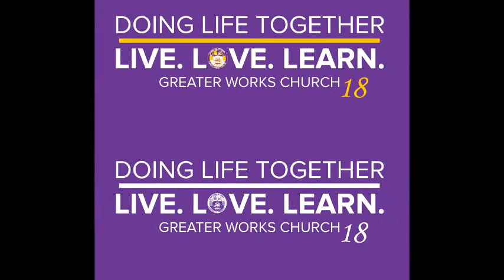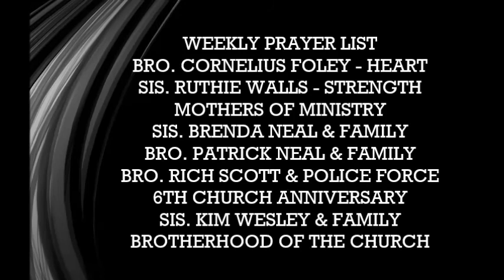Greater Works Church Pastor Mike: GWN 7.01.18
Sunday Announcements: 1st Week in July is the Preparation of 6th Church Anniversary at the City of Greater Works! Enjoy and Share. !